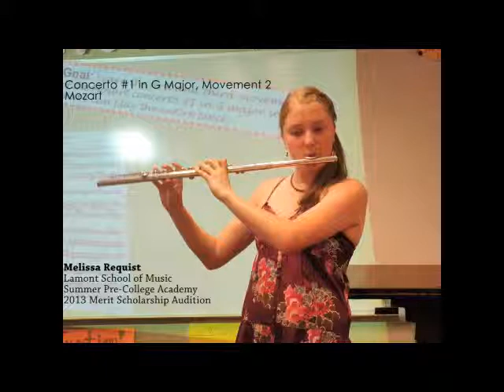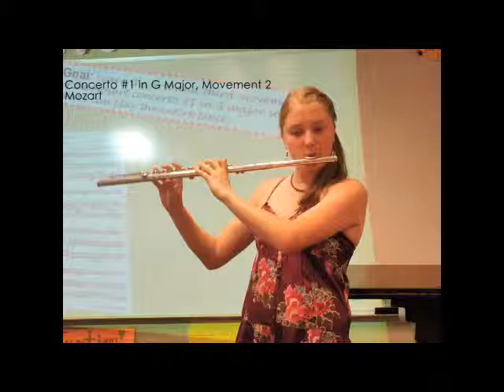Melissa Requist Lamont School of Music Pre-College Academy 2013 Merit Scholarship Audition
Melissa Requist from Steamboat Springs